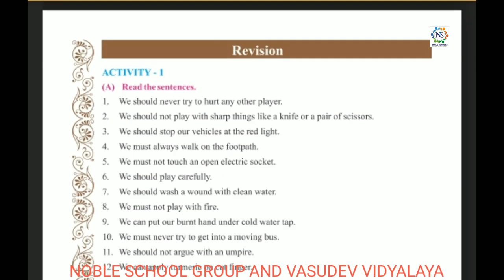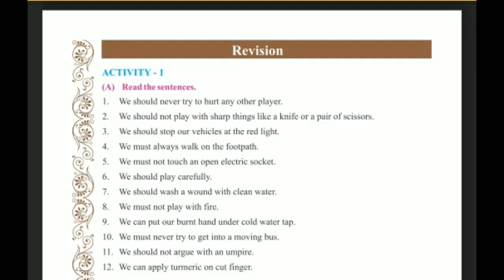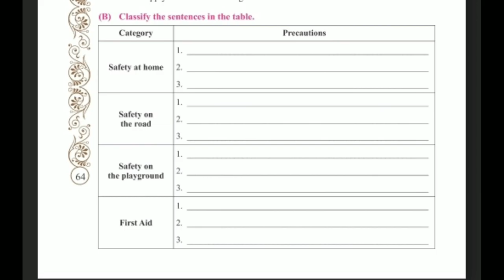Standard - 8 English Semester - 2 Lecture - 9 By Varshamadam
Standard - 8 English Semester - 2 Video Lecture In Gujarati ForGSEB